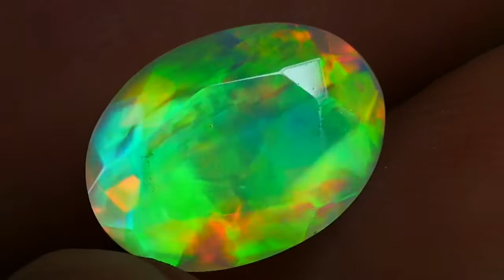OPAL KRISTAL SUPER JARONG